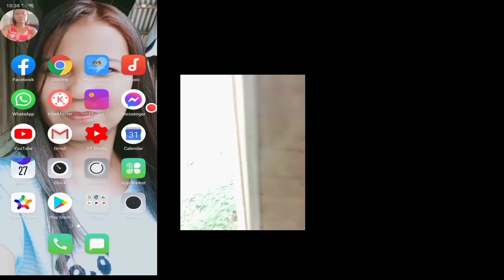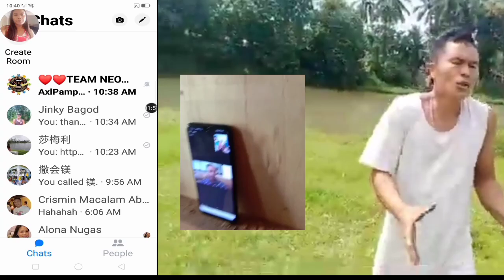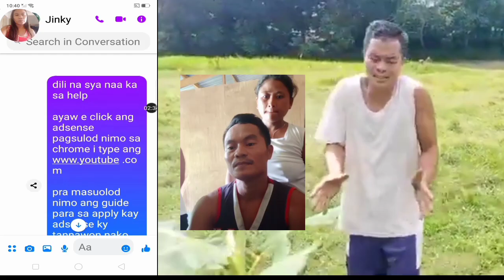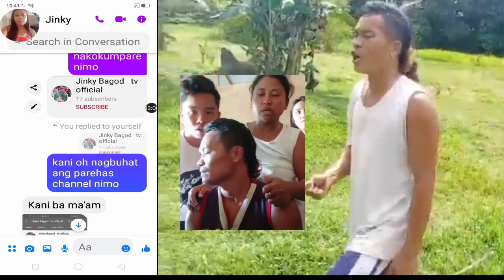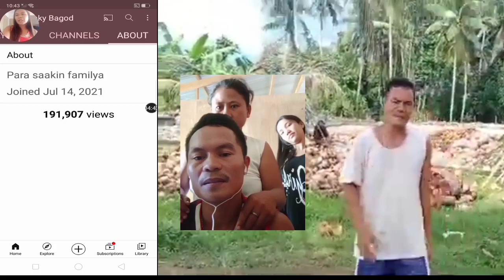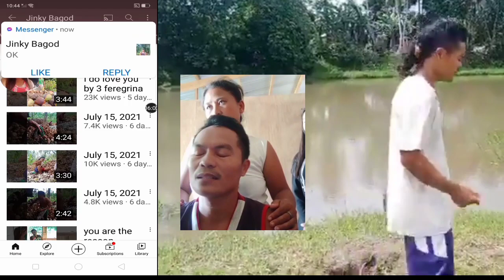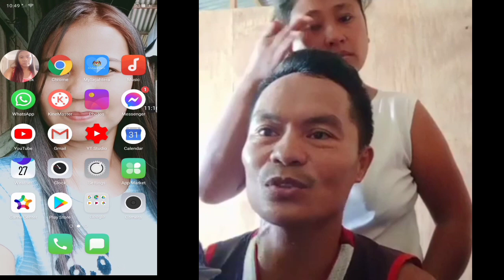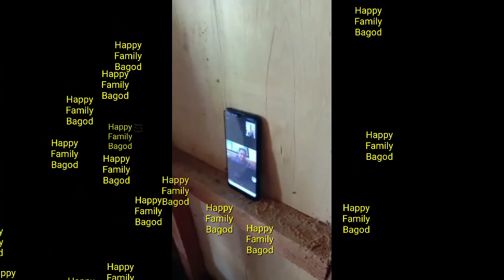Just in:Mamomonitize na si jinky Bagod/viral king